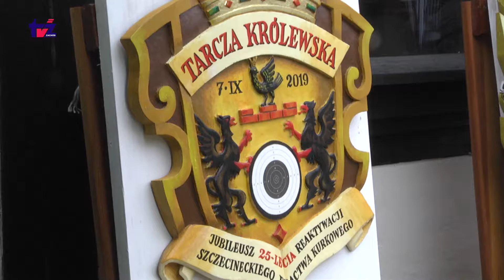Aktaulności TV Zachód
W programie: święto bractwa kurkowego., dzień baniek mydlanych, Active Challenge, zaproszenia